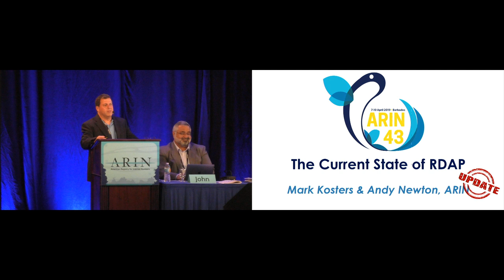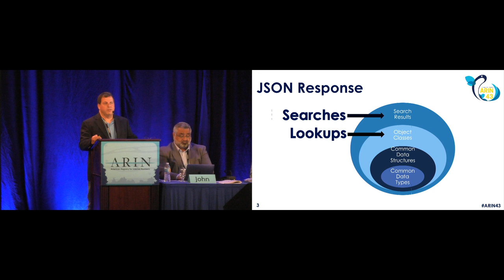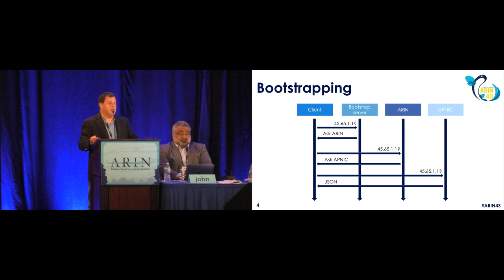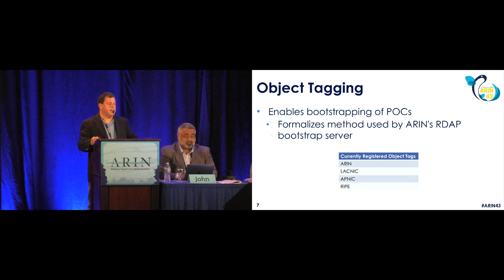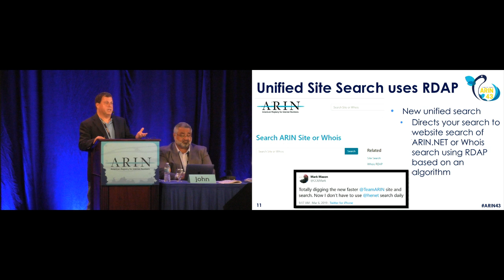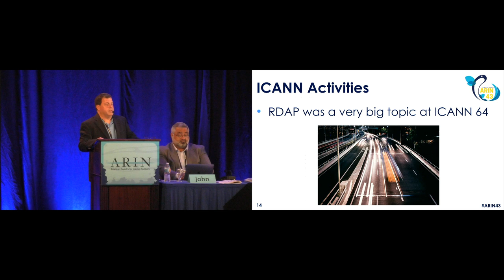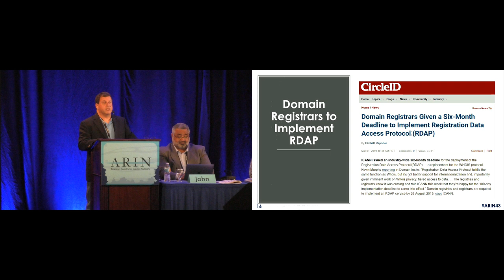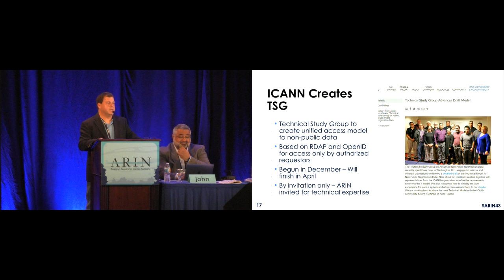The Current State of RDAP